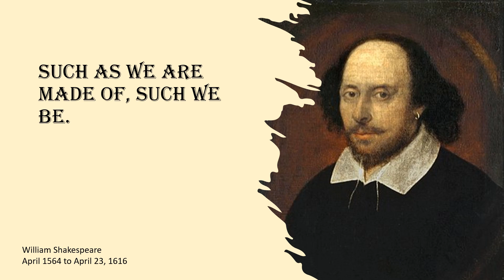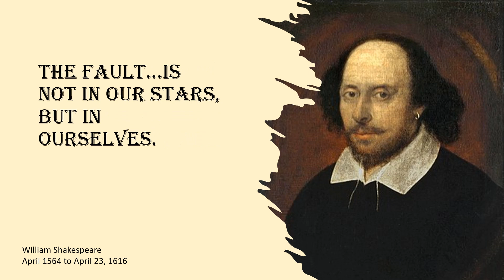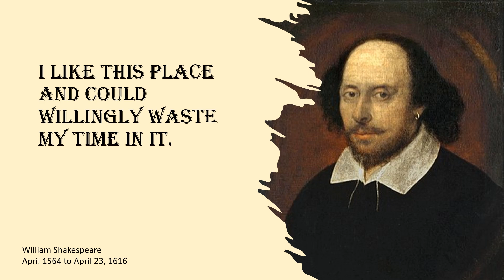Shakespeare Quotes part 3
William Shakespeare lived in England from April 1564 to April 23, 1616. He is widely regarded as the greatest writer in the English language. He is often called the Bard of Avon.  He wrote 39 plays, 139 sonnets, and 3 long narrative poems in addition to other works some of which have unknown authorship.

If you would like to read more of William Shakespeare, you can get his complete sonnets and poems

There are lots of fun Shakespeare gifts like

Insult Mug

Card Game

Insult Bandages

Lady Macbeth’s Guest Soap